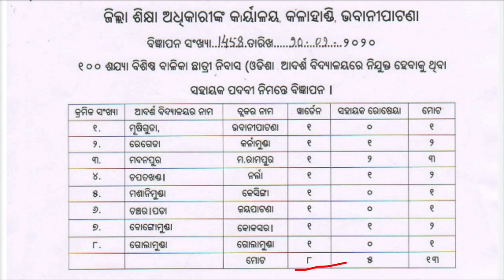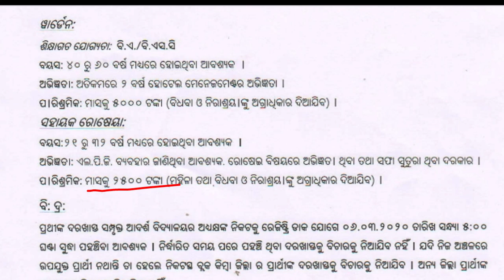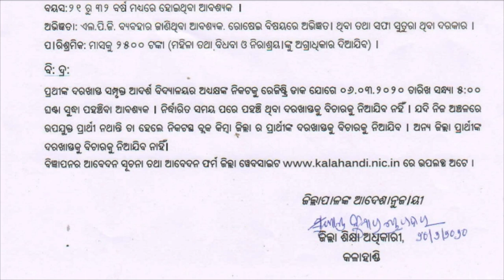Odisha Adarsha Vidyalaya Recruitment 2020, Odisha Job 2020, OAVS Recruitment 2020. Odisha New Job.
Odisha Adarsha Vidyalaya Recruitment 2020. Odisha Job 2020.
OAVS Recruitment 2020.
OAVS Vacancy 2020
Odisha adarsha vidyalaya recruitment.
Warden recruitment.
Assistant cook recruitment.
Oavs vacancy.

Maheswar Sethi